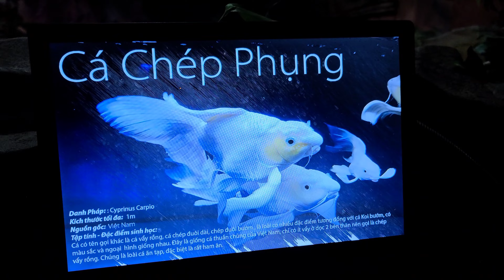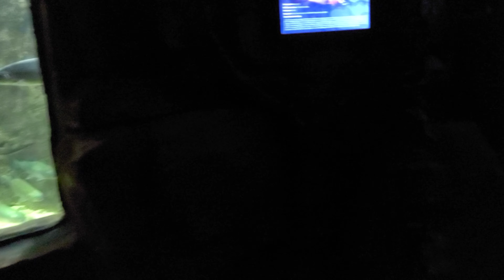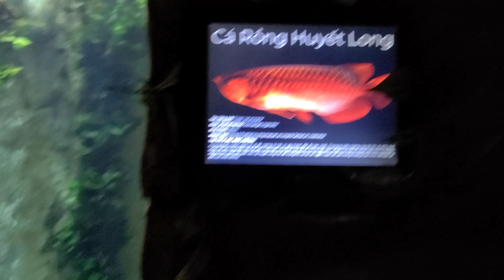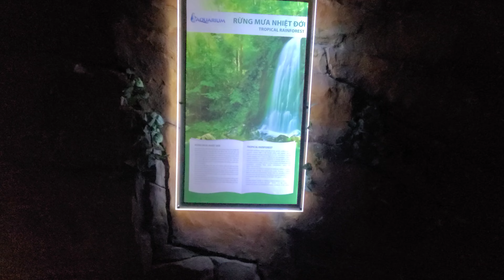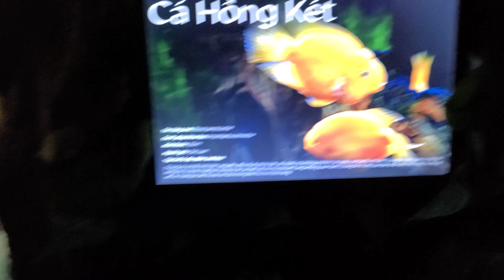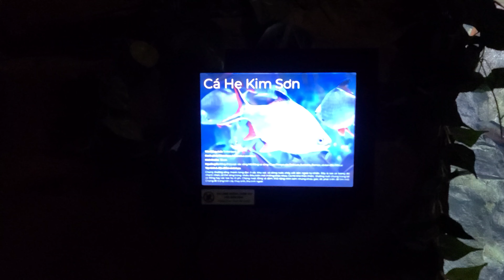Thủy Cung - Times City. Phần 1